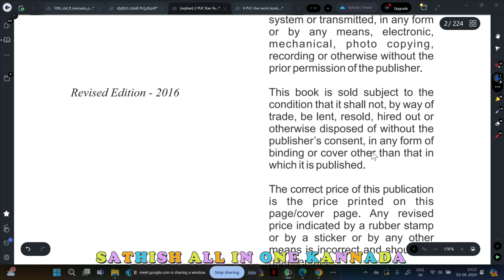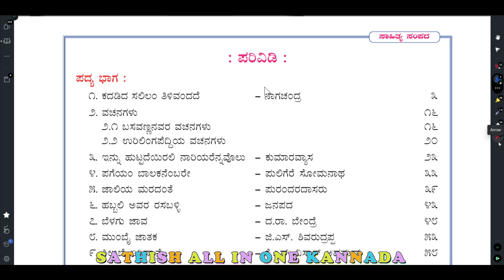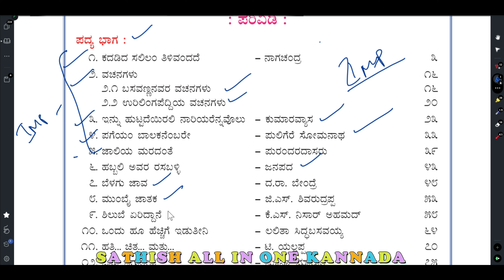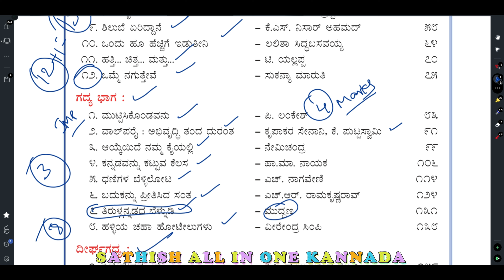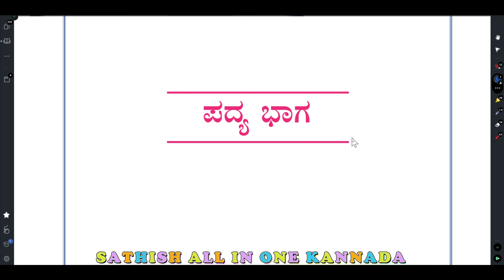II PUC Kannada Introduction 2024 | 80 -20 concept | internal marks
II PUC Kannada Introduction 2024 | 80 -20 concept | internal marks  details 2024

in this video we are discussing 2nd PUC Kannada internal marks and external marks.